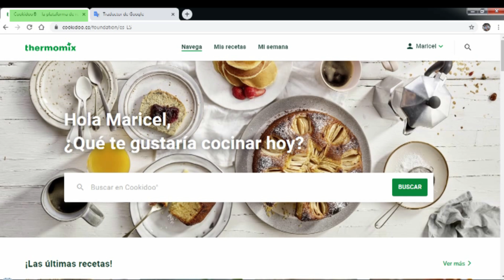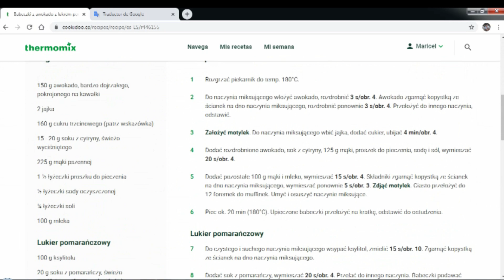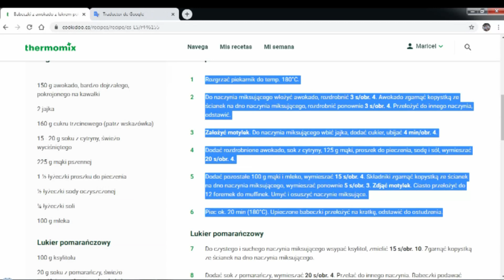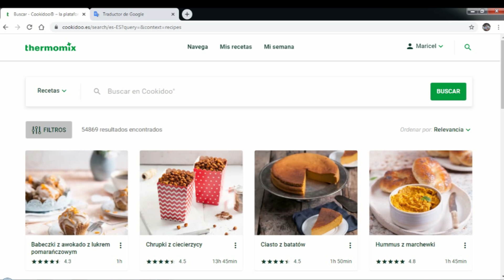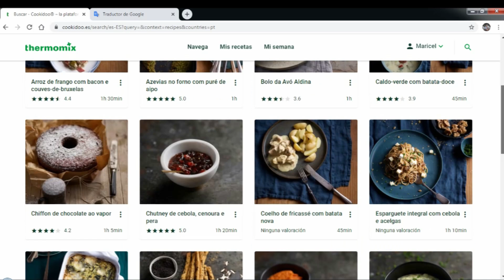Cómo ver las recetas de otros países en cookidoo® - Recetas internacionales de Thermomix®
Hoy os explico en este vídeo cómo podéis acceder al catálogo completo de recetas de Thermomix en cookidoo, sin importar el país en el que tú estés registrado. Es muy sencillo y así podrás hacer más de 54 mil recetas a día de hoy, que se van actualizando constantemente, ¡no te lo pierdas!